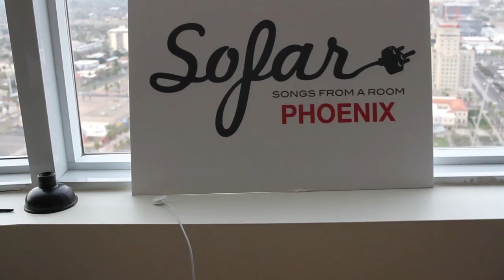Citrus Clouds - Imagination | Sofar Phoenix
Citrus Clouds performing "Imagination" at Sofar Phoenix on February 17th, 2018

Artist: Citrus Clouds

Audio by: Jason Robey